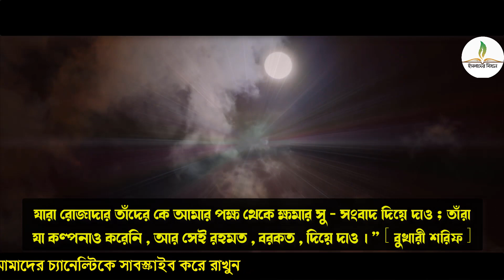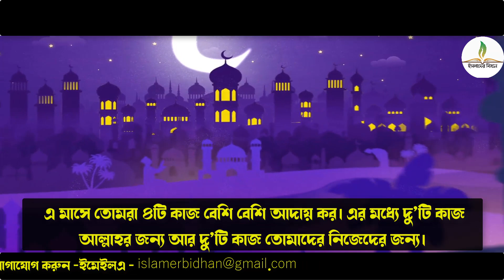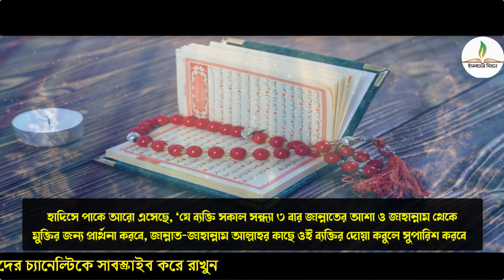ইফতারে দোয়াটি না পড়ে ইফতার করবেন না । রমজান মাসের দোয়া । মাহে রমজান ২০২০ । ইফতারের দোয়া ও ফজিলত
প্রথম রোজার আগে এই ভুল করবেন না । মাহে রমজান ২০২০ । রমজানের আমল। Educational Video about Ramjan 2020

আমাদের অন্যান্য ভিডিও দেখার জন্য লিংকে ক্লিক করুনঃ

Video Details:
[4:32 PM, 5/4/2020] Sohag: হজরত সালমান ফারসি রাদিয়াল্লাহু আনহু বর্ণনা করেন, ‘শাবান মাসের শেষ দিন রাসুলুল্লাহ সাল্লাল্লাহু আলাইহি ওয়া সাল্লাম আমাদের উদ্দেশ্য বক্তব্য দেন যে, ‘হে লোক সকল! অবশ্যই তোমাদের সামনে মহান মাস, বরকতময় মাস উপস্থিত। এ মাসে তোমরা ৪টি কাজ বেশি বেশি আদায় কর। এর মধ্যে দু’টি কাজ আল্লাহর জন্য আর দু’টি কাজ তোমাদের নিজেদের জন্য।

আল্লাহ জন্য ২ কাজ হলো (তাসবিহ) এ সাক্ষ্য দেয়া যে, তিনি ছাড়া কোনো ইলাহ নেই। তার কাছে ক্ষমা প্রার্থনা করা। আর নিজের জন্য যে দুই কাজ করতে বলেছেন, তাহলো- জান্নাত লাভের দোয়া করা এবং জাহান্নামের আগুন থেকে মুক্তি চাওয়া।’   হাদিসে পাকে আরো এসেছে, ‘যে ব্যক্তি সকাল সন্ধ্যা ৩ বার জান্নাতের আশা ও জাহান্নাম থেকে মুক্তির জন্য প্রার্থনা করবে, জান্নাত-জাহান্নাম আল্লাহর কাছে ওই ব্যক্তির দোয়া কবুলে সুপারিশ করবে  আল্লাহুম্মা ইন্না নাসআলুকাল জান্নাতা ওয়া নাউজুবিকা মিনান নার।’অর্থ : হে আল্লাহ! আপনার কাছে জান্নাত চাই এবং জাহান্নামের আগুন থেকে আশ্রয় চাই   - اَللهُمَّ انَّ نَسْئَلُكَ الْجَنَّةَ وَ نَعُوْذُبِكَ مِنَ النَّارِ
[4:34 PM, 5/4/2020] Sohag: মহান আল্লাহ বলবেনঃ “ ইফতারি স্পর্শ করার সাথে সাথে ( আযানের সাথে সাথে ) এই সংযম পালন কারীদের সকল চাওয়া - পাওয়া , দোয়া , মনের ইচ্ছা পুরন করে দাও ; যারা রােজাদার তাঁদের কে আমার পক্ষ থেকে ক্ষমার সু - সংবাদ দিয়ে দাও ; তাঁরা যা কল্পনাও করেনি , আর সেই রহমত , বরকত , দিয়ে দাও । ” [ বুখারী শরিফ ]